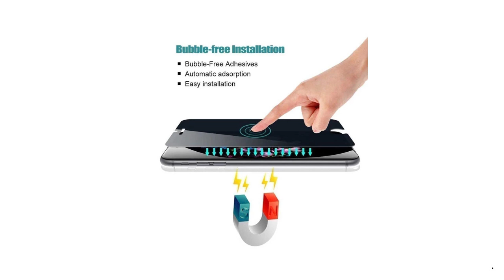Full Screen Privacy Tempered Glass Anti spy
Brand Name: Arvin
Features: Anti Glare
Features: Anti-Scratch
Features: Anti-Shatter
Origin: CN(Origin)
Compatible Brand: APPLE
Type: Front Film